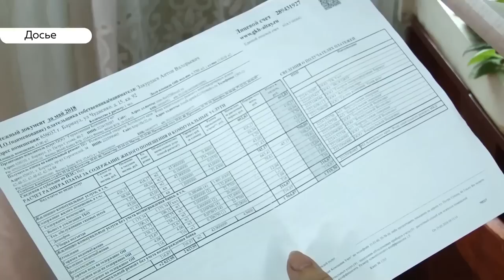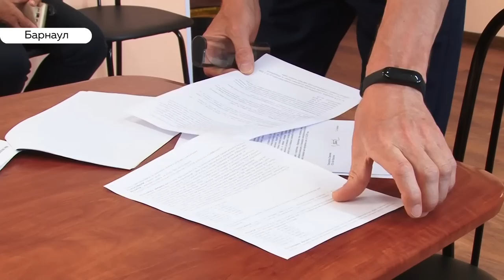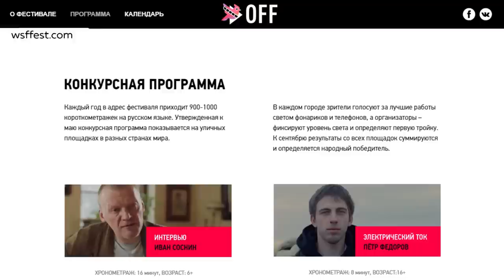«День с Толком». 28.06.2019. Выпуск 19:30